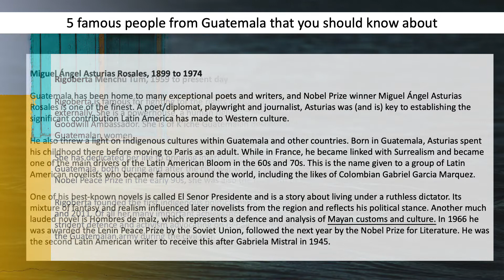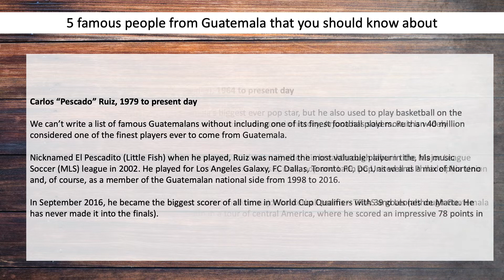How much do you know about these famous people from Guatemala? | Jürg Widmer Probst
Jürg Widmer Probst on some of the most fascinating famous people from Guatemala from politicians to artists and pop stars.

About Jürg Widmer Probst
Jürg Widmer is a busy blogger and resident of Guatemala who often shares all things about Guatemala, from the country’s hidden gems, article and culture to the best place for food and drink.